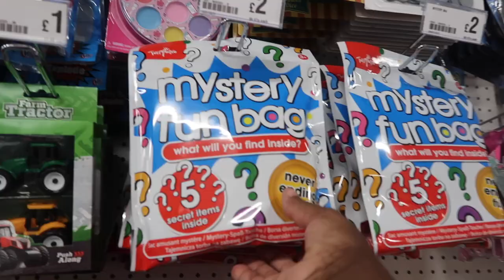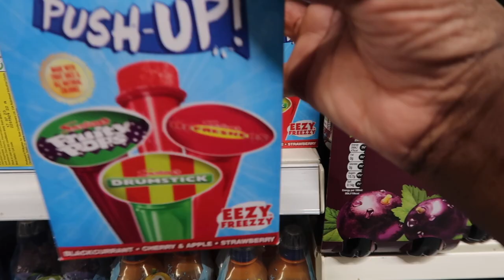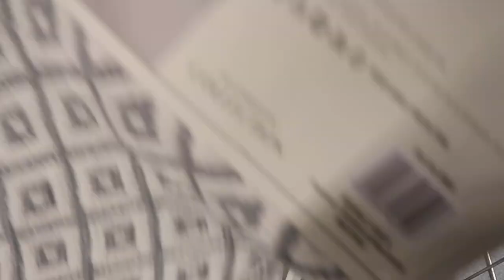B&M HAUL, ASDA shopping BIRTHDAY PARTY planning ,LET PLAN A LAST minute PARTY TOGETHER